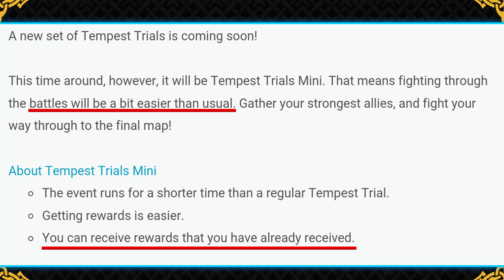Fire Emblem Heroes - Mini Tempest Trial's Theme & Potential Rewards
The Mini Tempest's theme has been confirmed by IS and we might get the anticipated Quickened pulse as a reward.